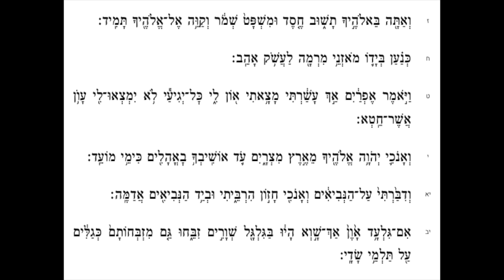Haftarah Vayetse (Moroccan nusah)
Haftarah for Parashat Vayetse (Moroccan Nusah)
Hosea 11:7-12:12
וְעַמִּ֥י תְלוּאִ֖ים לִמְשׁוּבָתִ֑י וְאֶל־עַל֙ יִקְרָאֻ֔הוּ יַ֖חַד לֹ֥א יְרוֹמֵֽם׃
אֵ֞יךְ אֶתֶּנְךָ֣ אֶפְרַ֗יִם אֲמַגֶּנְךָ֙ יִשְׂרָאֵ֔ל אֵ֚יךְ אֶתֶּנְךָ֣ כְאַדְמָ֔ה אֲשִֽׂימְךָ֖ כִּצְבֹאיִ֑ם נֶהְפַּ֤ךְ עָלַי֙ לִבִּ֔י יַ֖חַד נִכְמְר֥וּ נִֽחוּמָֽי׃
לֹ֤א אֶֽעֱשֶׂה֙ חֲר֣וֹן אַפִּ֔י לֹ֥א אָשׁ֖וּב לְשַׁחֵ֣ת אֶפְרָ֑יִם כִּ֣י אֵ֤ל אָנֹכִי֙ וְלֹא־אִ֔ישׁ בְּקִרְבְּךָ֣ קָד֔וֹשׁ וְלֹ֥א אָב֖וֹא בְּעִֽיר׃
אַחֲרֵ֧י יְ-הֹוָ֛ה יֵלְכ֖וּ כְּאַרְיֵ֣ה יִשְׁאָ֑ג כִּֽי־ה֣וּא יִשְׁאַ֔ג וְיֶחֶרְד֥וּ בָנִ֖ים מִיָּֽם׃
יֶחֶרְד֤וּ כְצִפּוֹר֙ מִמִּצְרַ֔יִם וּכְיוֹנָ֖ה מֵאֶ֣רֶץ אַשּׁ֑וּר וְהוֹשַׁבְתִּ֥ים עַל־בָּתֵּיהֶ֖ם נְאֻם־יְ-הֹוָֽה׃ {ס}
סְבָבֻ֤נִֽי בְכַ֙חַשׁ֙ אֶפְרַ֔יִם וּבְמִרְמָ֖ה בֵּ֣ית יִשְׂרָאֵ֑ל וִיהוּדָ֗ה עֹ֥ד רָד֙ עִם־אֵ֔ל וְעִם־קְדוֹשִׁ֖ים נֶאֱמָֽן׃
אֶפְרַ֜יִם רֹעֶ֥ה ר֙וּחַ֙ וְרֹדֵ֣ף קָדִ֔ים כׇּל־הַיּ֕וֹם כָּזָ֥ב וָשֹׁ֖ד יַרְבֶּ֑ה וּבְרִית֙ עִם־אַשּׁ֣וּר יִכְרֹ֔תוּ וְשֶׁ֖מֶן לְמִצְרַ֥יִם יוּבָֽל׃
וְרִ֥יב לַי-הֹוָ֖ה עִם־יְהוּדָ֑ה וְלִפְקֹ֤ד עַֽל־יַעֲקֹב֙ כִּדְרָכָ֔יו כְּמַעֲלָלָ֖יו יָשִׁ֥יב לֽוֹ׃
בַּבֶּ֖טֶן עָקַ֣ב אֶת־אָחִ֑יו וּבְאוֹנ֖וֹ שָׂרָ֥ה אֶת־אֱלֹהִֽים׃
וַיָּ֤שַׂר אֶל־מַלְאָךְ֙ וַיֻּכָ֔ל בָּכָ֖ה וַיִּתְחַנֶּן־ל֑וֹ בֵּֽית־אֵל֙ יִמְצָאֶ֔נּוּ וְשָׁ֖ם יְדַבֵּ֥ר עִמָּֽנוּ׃
וַי-הֹוָ֖ה אֱלֹהֵ֣י הַצְּבָא֑וֹת יְ-הֹוָ֖ה זִכְרֽוֹ׃
וְאַתָּ֖ה בֵּאלֹהֶ֣יךָ תָשׁ֑וּב חֶ֤סֶד וּמִשְׁפָּט֙ שְׁמֹ֔ר וְקַוֵּ֥ה אֶל־אֱלֹהֶ֖יךָ תָּמִֽיד׃
כְּנַ֗עַן בְּיָד֛וֹ מֹאזְנֵ֥י מִרְמָ֖ה לַעֲשֹׁ֥ק אָהֵֽב׃
וַיֹּ֣אמֶר אֶפְרַ֔יִם אַ֣ךְ עָשַׁ֔רְתִּי מָצָ֥אתִי א֖וֹן לִ֑י כׇּל־יְגִיעַ֕י לֹ֥א יִמְצְאוּ־לִ֖י עָוֺ֥ן אֲשֶׁר־חֵֽטְא׃
וְאָנֹכִ֛י יְ-הֹוָ֥ה אֱלֹהֶ֖יךָ מֵאֶ֣רֶץ מִצְרָ֑יִם עֹ֛ד אוֹשִֽׁיבְךָ֥ בׇאֳהָלִ֖ים כִּימֵ֥י מוֹעֵֽד׃
וְדִבַּ֙רְתִּי֙ עַל־הַנְּבִיאִ֔ים וְאָנֹכִ֖י חָז֣וֹן הִרְבֵּ֑יתִי וּבְיַ֥ד הַנְּבִיאִ֖ים אֲדַמֶּֽה׃
אִם־גִּלְעָ֥ד אָ֙וֶן֙ אַךְ־שָׁ֣וְא הָי֔וּ בַּגִּלְגָּ֖ל שְׁוָרִ֣ים זִבֵּ֑חוּ גַּ֤ם מִזְבְּחוֹתָם֙ כְּגַלִּ֔ים עַ֖ל תַּלְמֵ֥י שָׂדָֽי׃